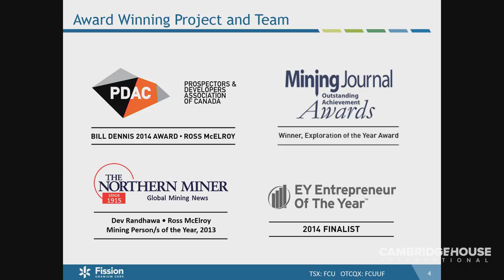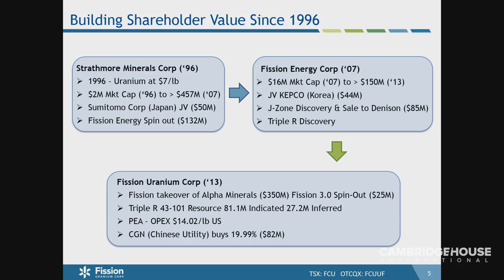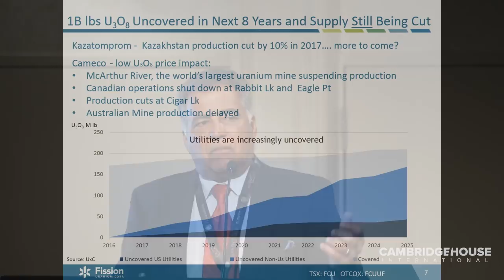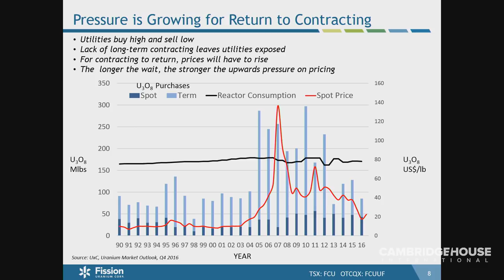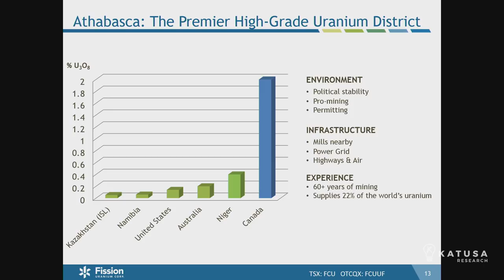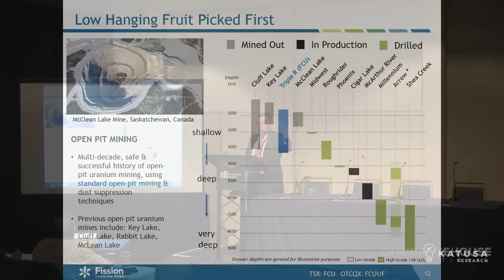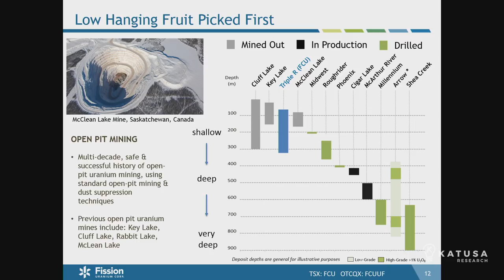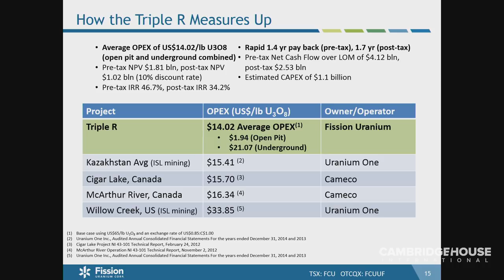Fission Uranium with CEO Dev Randhawa